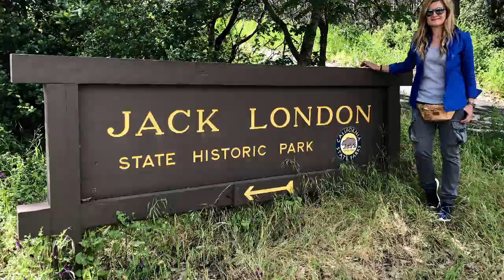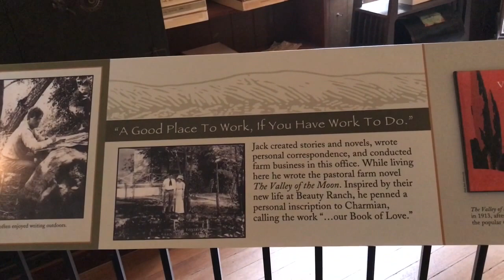Visitare il Jack London State Historic Park - Sonoma County, California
Visitare il Jack London State Historic Park, Sonoma Valley, California: viaggio nella letterartura americana, nei libri e nel "mondo" di Jack London